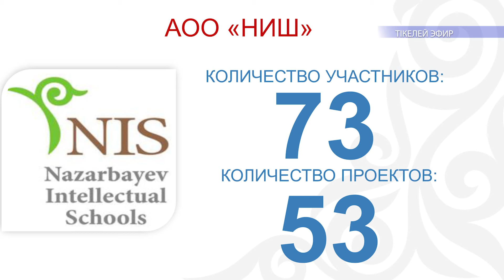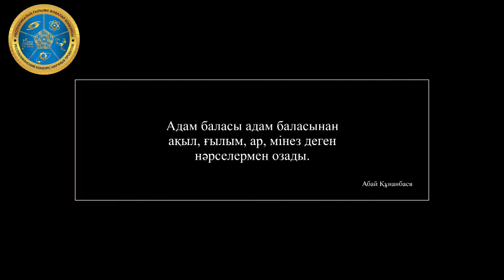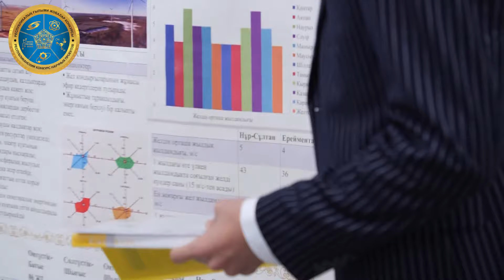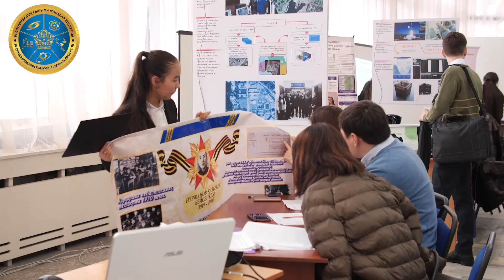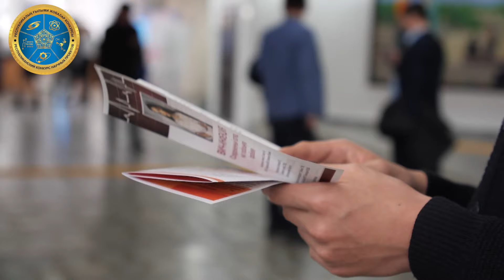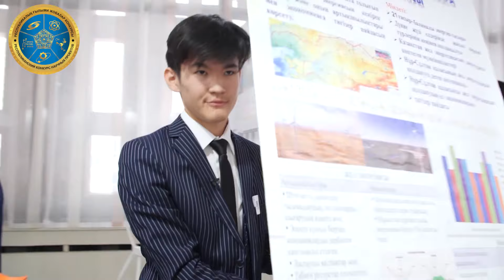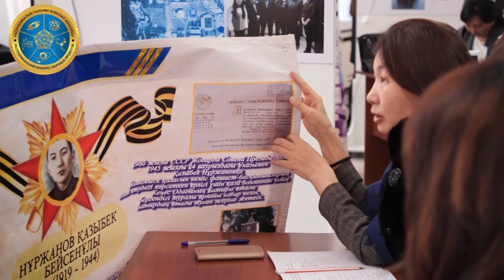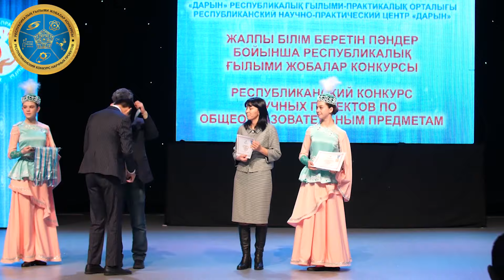РЕСПУБЛИКАЛЫҚ ҒЫЛЫМИ ЖОБАЛАР КОНКУРСЫНЫҢ САЛТАНАТТЫ АШЫЛУ РӘСІМІ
ЖАЛПЫ БІЛІМ БЕРЕТІН ПӘНДЕР БОЙЫНША
РЕСПУБЛИКАЛЫҚ ҒЫЛЫМИ ЖОБАЛАР КОНКУРСЫ
РЕСПУБЛИКАНСКИЙ КОНКУРС НАУЧНЫХ ПРОЕКТОВ
ПО ОБЩЕОБРАЗОВАТЕЛЬНЫМ ПРЕДМЕТАМ